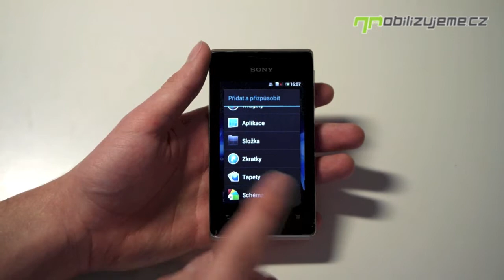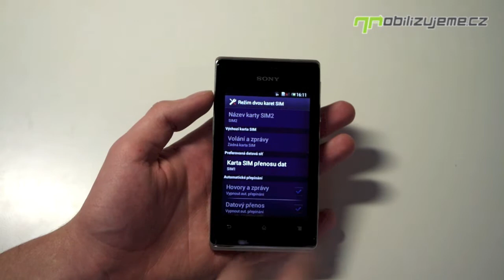Sony Xperia E dual - prostředí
Prohlídka prostředím mobilního telefonu Sony Xperia E dual.